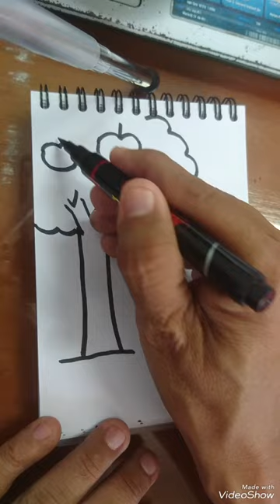inilah Cara Menggambar Pohon..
hallo anak Indonesia..yuk mengerjakan tugas menggambar..ini cara menggambar dengan tema pohon..tema menggambar lainnya ada di channel ini ya..